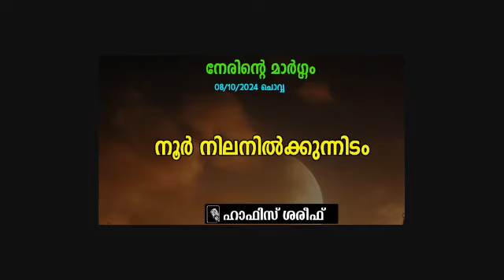ഇസ്‌ലാമിക പ്രഭാഷണം | നൂര്‍ നീലനില്‍ക്കുന്നിടം | നേരിന്‍റെ മാര്‍ഗ്ഗം | hafiz shareef | k4ic wayanad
ഇസ്‌ലാമിന്‍റെ ഭവനം | നൂര്‍ നീലനില്‍ക്കുന്നിടം | നേരിന്‍റെ മാര്‍ഗ്ഗം | hafiz shareef | k4ic wayanad